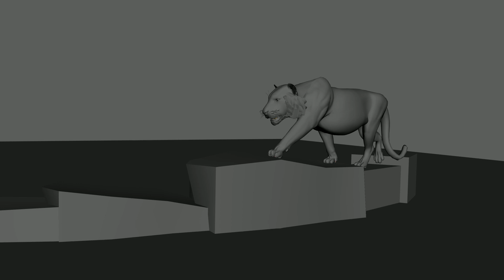Tiger Animation 2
An improvement on my last tiger animation.